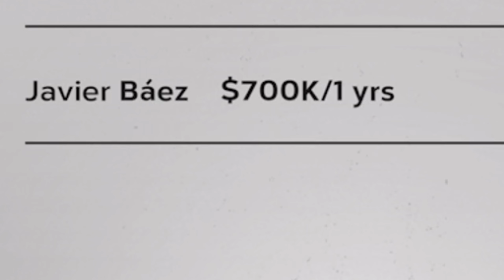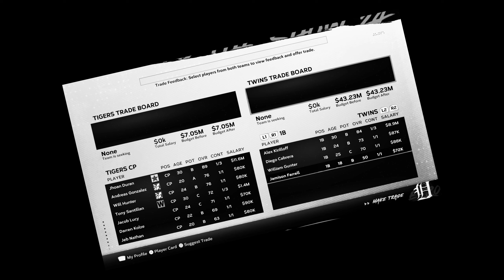BIG FREE AGENT + A HOME RUN DERBY CHAMP - Detroit Tigers Rebuild EP.15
We sold in the last home run derby and then blew it in the playoffs so now it's time to put our names back in the contender's circle and gear up for a playoff push for consecutive seasons!